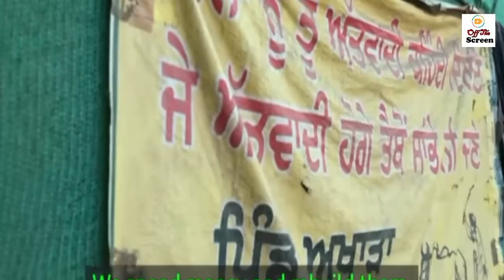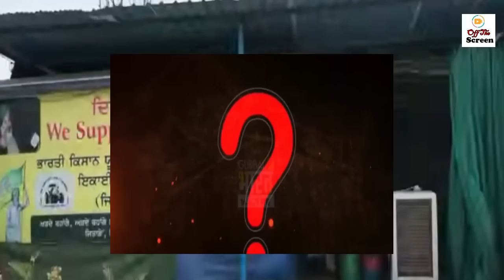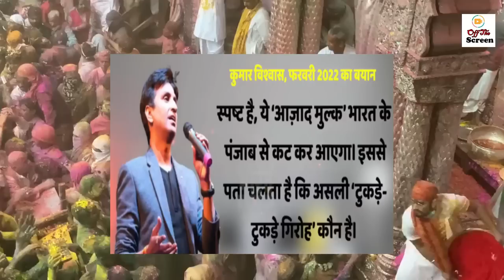Indian Sikh Don't want to live more in India watch exclusive Video | Indian Media